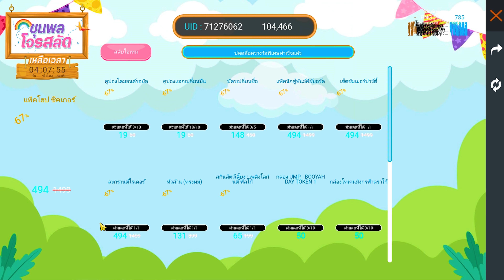Free Fire สอนรับของฟรี🎉(สกินปืนถาวร+ไอซ์วอลล์)✅ รับฟรีๆถาวร✅ ยกเซิฟ!✅ รียบดูด่วน🔥[FFCTH]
3. บอกเหตุผลว่าทำไมถึงอยากได้
4. เม้น UID และ FB